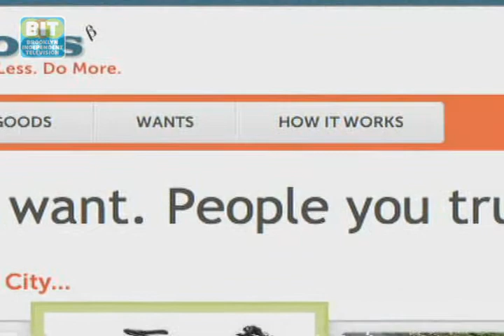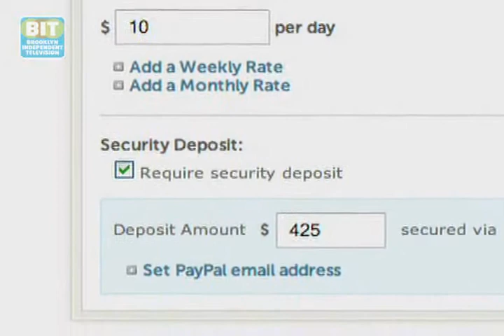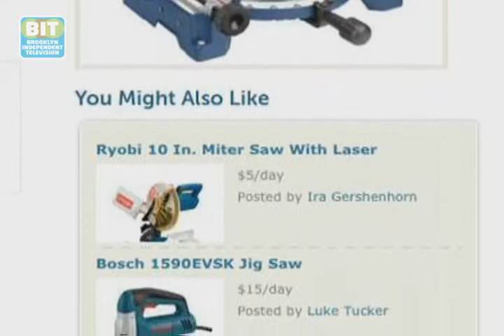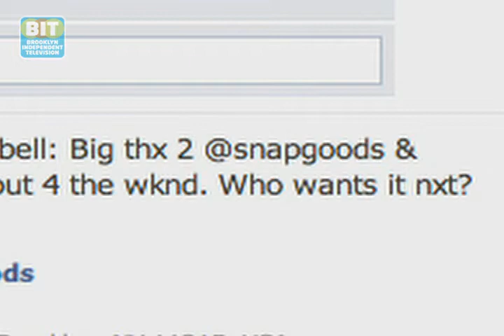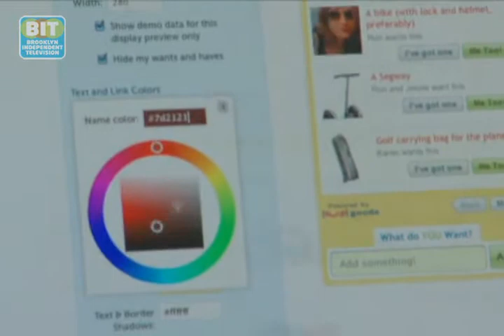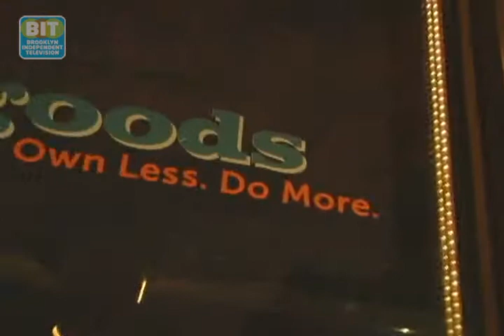Snap Goods: Sector B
Snap Goods: Say you need a blowtorch to make crème brulee for a special dinner...you sure don't want to go out and buy one. How about renting? This new company in DUMBO puts blowtorch haves together with blowtorch have-nots (works for edgers and mopeds, too).From Brooklyn Independent Television's Sector B, episode 41. ;Original air date: 10/19/2010.